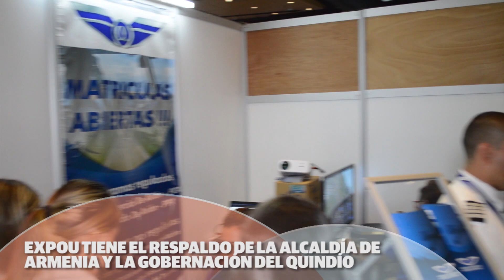EXPO U 23 DE MAYO 2023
EnvideoNCQ 🤩😎 Así se vivió el primer día de la sexta versión de ExpoU la feria académica más grande de la región.
✅ 50 universidades de todo el país
✅ Colegios públicos y privados de todo el departamento
✅  Conferencias
✅ Música
✅ Y mucha diversión  en expoU2023